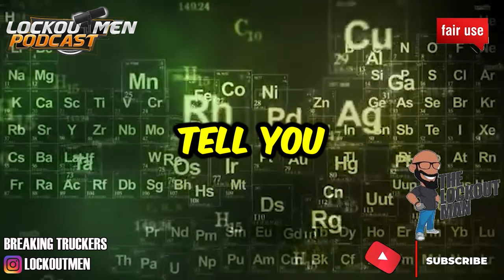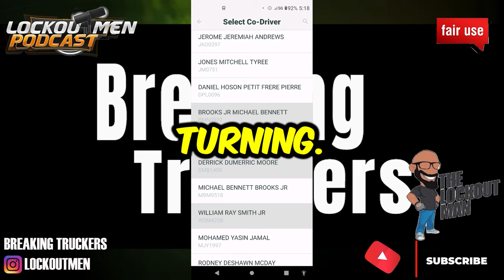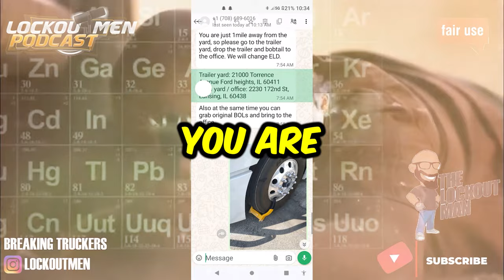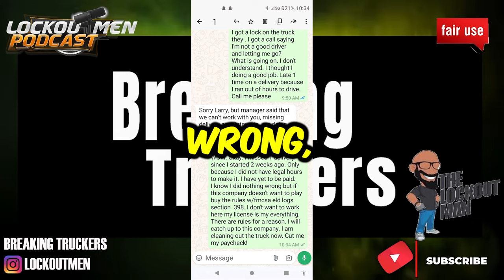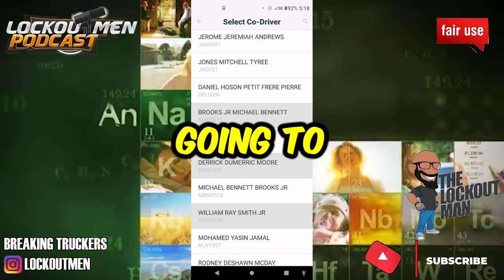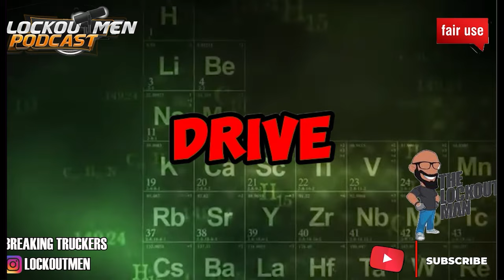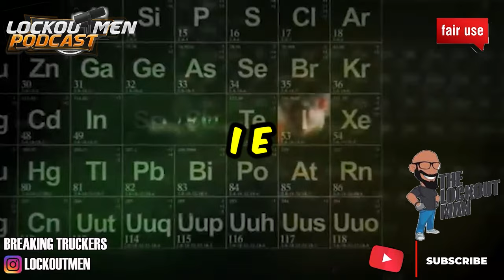This Company Wants You To Use A Fake Co-Drivers To Keep You Running @Fremont Trans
trucker, trucking, fedex, Chicago, lease, leaseop, superego,

In Today’s Episode: Beware of Fremont Trans Llc
Researching the company thoroughly using reliable sources.